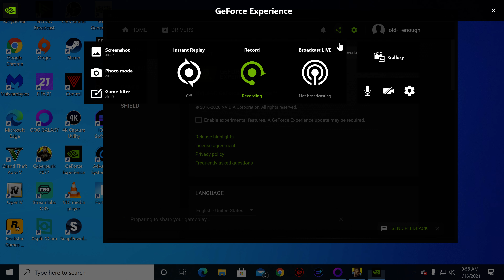Cyberpunk 2077 pc 4K60fps - 3090RTX